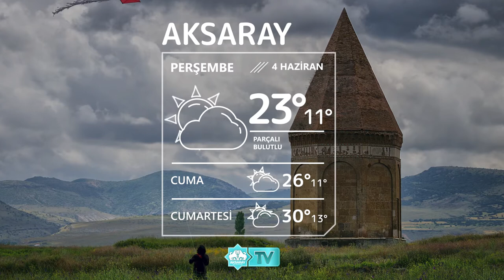⛅4 Haziran Aksaray Hava Durumu